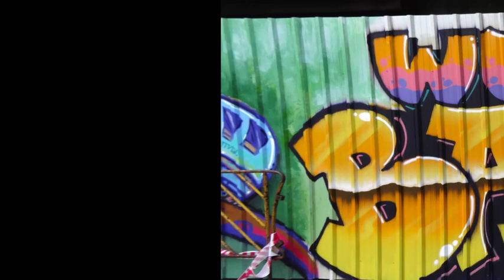Thailand - Bangkok - Writer Unknown - 2015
Land : Thailand
Location : Bangkok
Writers : Unknown

Download this picture in the best possible quality from the Free Global Graffiti Burner App (For now iOs only)

Spray on